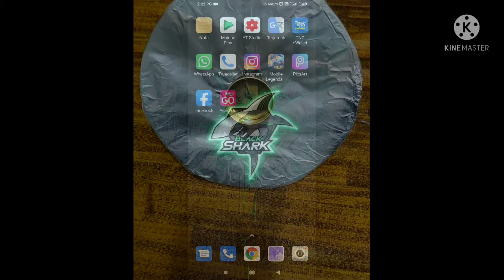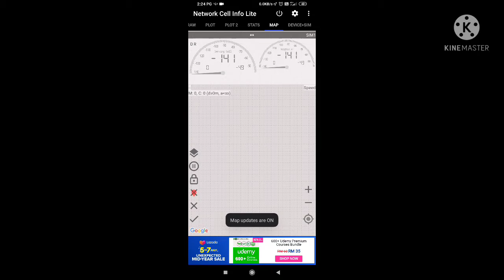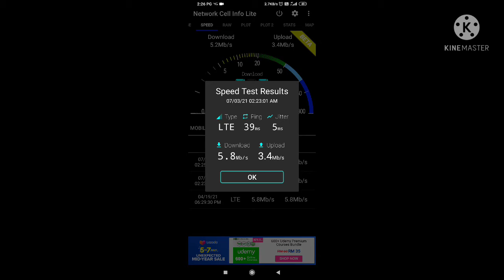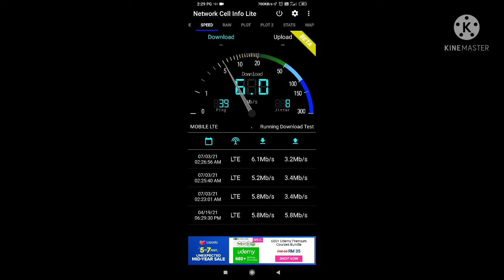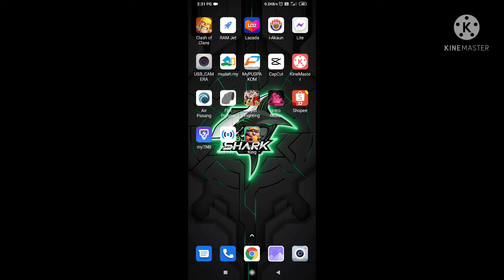Antenna house 2G. 3G. 4G self made....selamat mencuba.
Antenna house 2G. 3G. 4G self made...